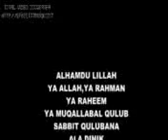Shek Zakzaky Wajabcin Riko da Al-qur'ani